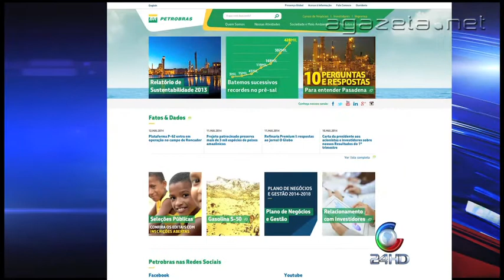Caravana Petrobrás 15 05 2014